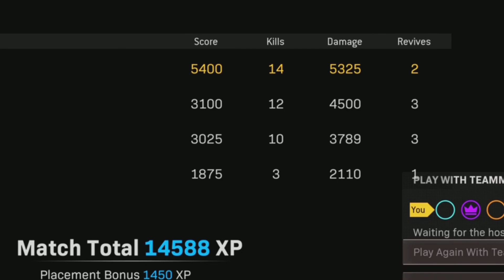the *FAL* is FANTASTIC in WARZONE SEASON 4!!🤯😱 (Best Fal Class Setup)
The FAL in Season 4 Warzone is amazing!